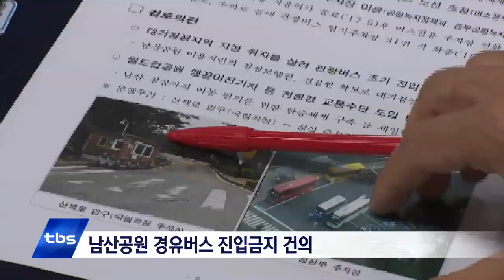[tbsTV]시장과의 데이트…한남 재개발 민원 제기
지난 토요일 시민이 시장을 만나 고민을 나누고 돌파구를 찾는 '시장과의 주말데이트'가 열렸습니다. 23일 한남3구역 주민들은 더디게 진행되는 재개발 사업에 답답함을 호소했는데요. 이밖에도 다양한 민원을 두고 시민과 시장이 머리를 맞대었습니다.